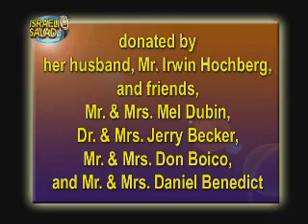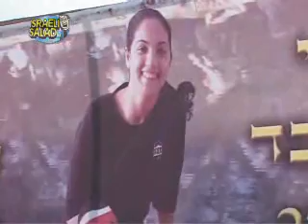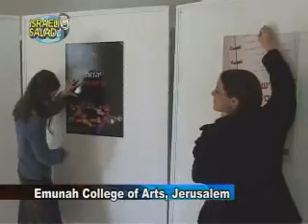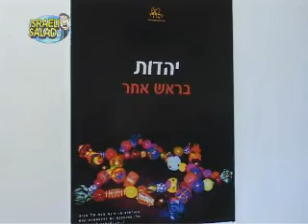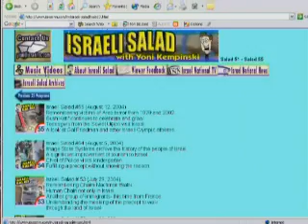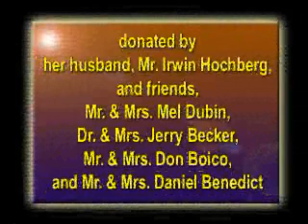salad78 300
Israeli Salad with Yoni Kempinski, featured on Arutz Sheva TV, IsraelNationalNews.com